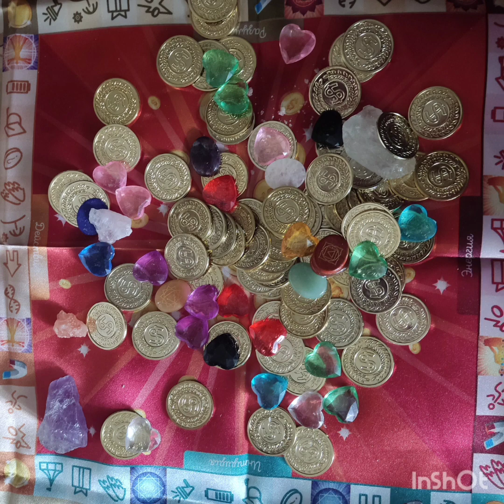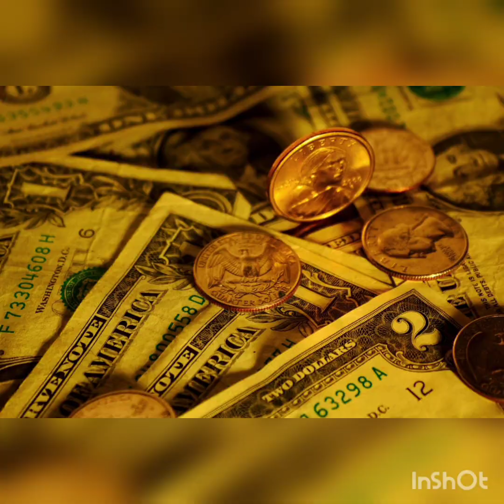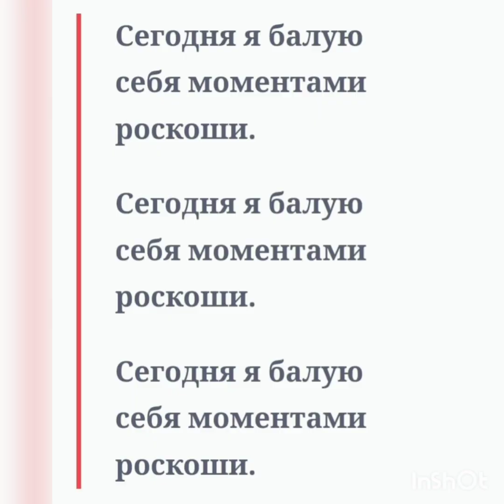день 20 часть 1 курс Ключ к изобилию